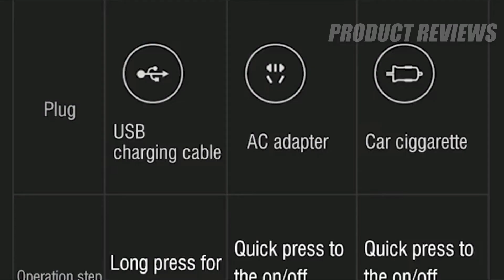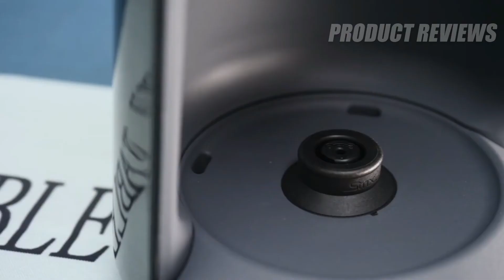The 5 Best Coffee Makers You Can Buy In 2020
5 ► Grinding beans Coffee machine

4 ► HiBREW expresso coffee machine
●Amazon US

3 ► HiBREW Portable Car Coffee Machine
●Amazon US

1 ► 800W Automatic Turkish Coffee Maker
●Amazon US